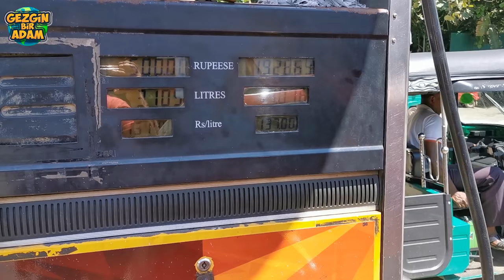Kolomboluları Çok Seveceksiniz "EN ÇOK SEVDİĞİM ÜLKE" Kolombo, Sri Lanka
Sri Lanka'nın başkenti Kolombo'da gezdiğim ve gördüğüm bir çok yeri bu video'da sizlere sunuyorum hatta Kolombo'nun dışına çıktım ve bazı köylere uğradım, köyün birisinde pirinç tarlalarını sizler için görüntüledim ayrıca Kolombo'da Müslüman mahallesine'de gittim bu video'da sıkılmayacağınızı garanti ediyorum ve iyi seyirler diliyorum.